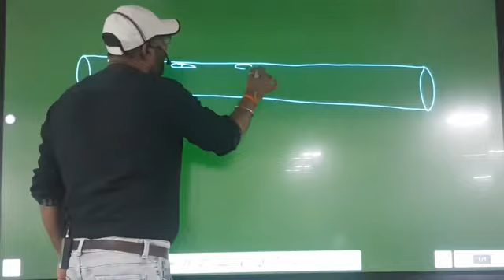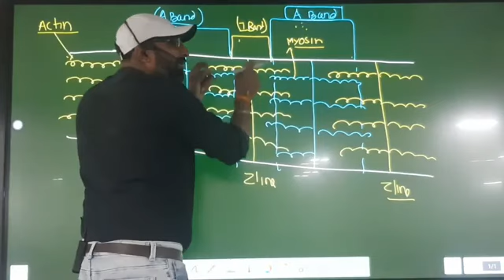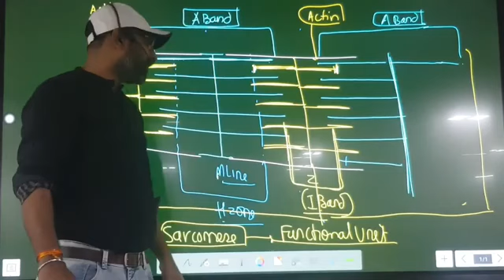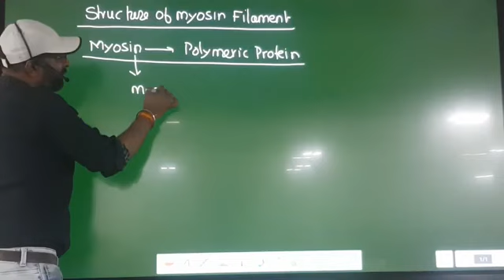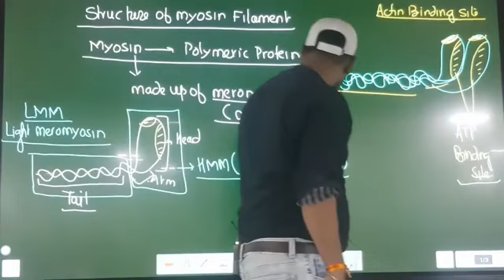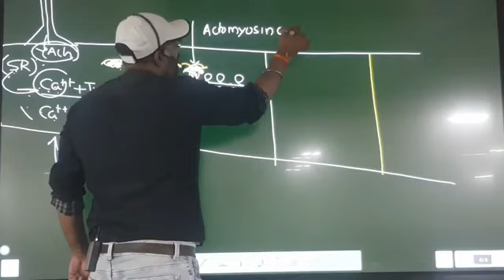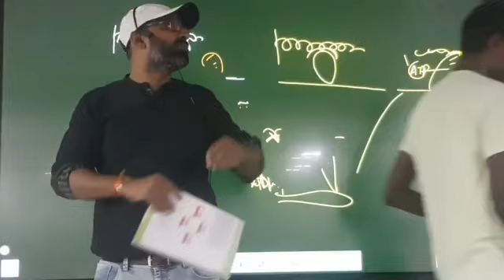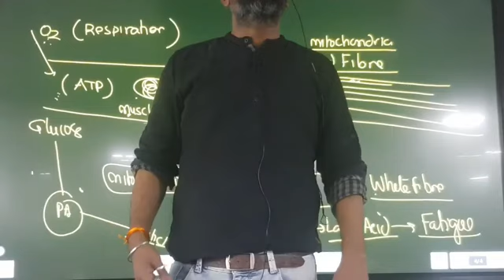locomotion and movement#lecture2 # by sunil sir kanpur